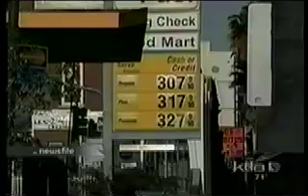Hot Fuel Problem Explained in 40 Seconds